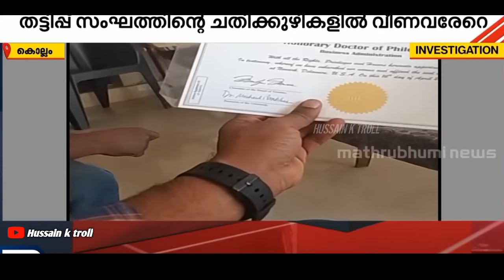ഡോക്ടർ ബാല വല്ലാത്ത മൂഞ്ചലായി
hussainkktroll1990@gmail. com